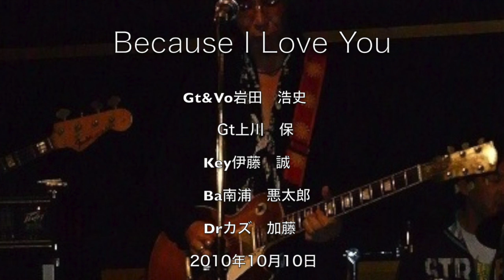岩田浩史「Because I Love You」2010年10月Y&Y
Gt&Vo岩田浩史
Gt       上川保
Key     伊藤誠
Drカズ加藤
2010年10月10日Y&Y